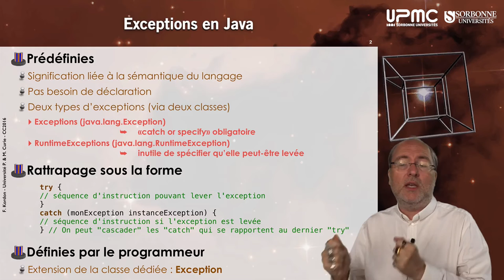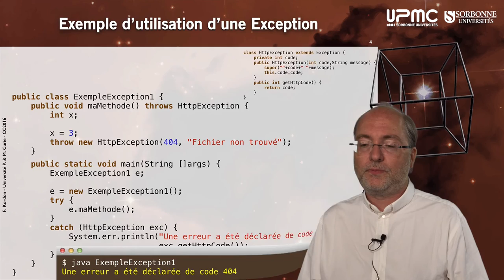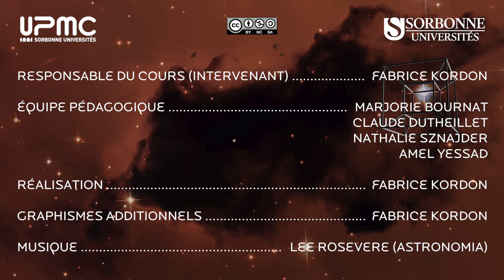011 — Rappels, les exceptions en Java